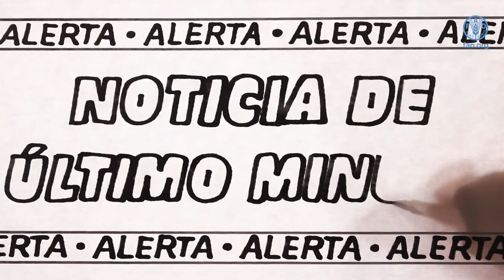¡ALERTA! – PESTE SUÍNA AFRICANA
¡Alerta! Um bandido internacional está foragido e precisamos da ajuda de todas as pessoas para prendê-lo. É a PESTE SUÍNA AFRICANA. As autoridades precisam da ajuda de todas as pessoas. Você é a chave para conseguir a sua captura.